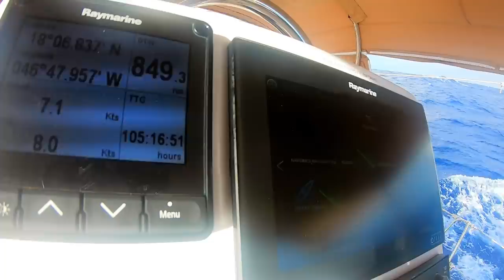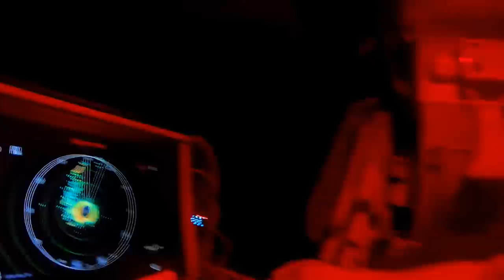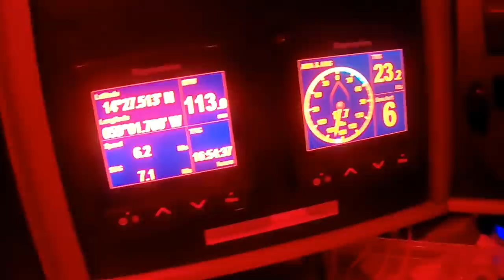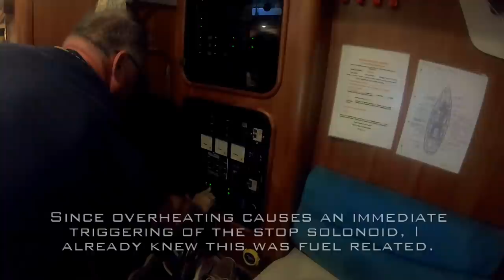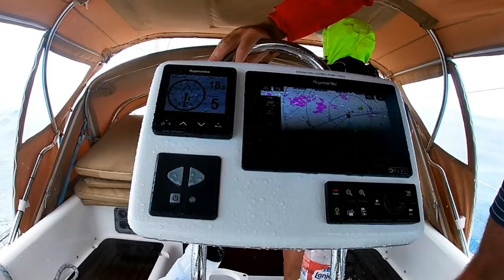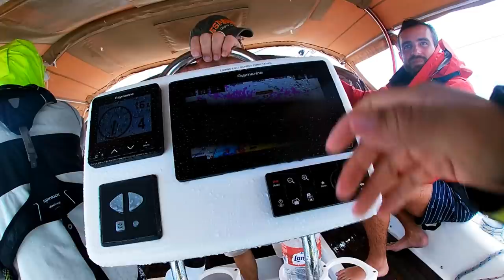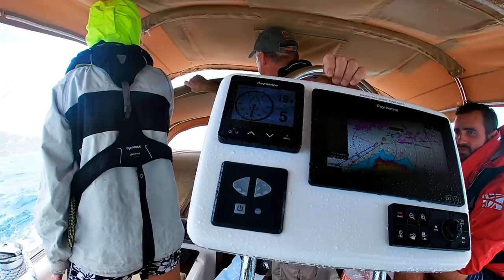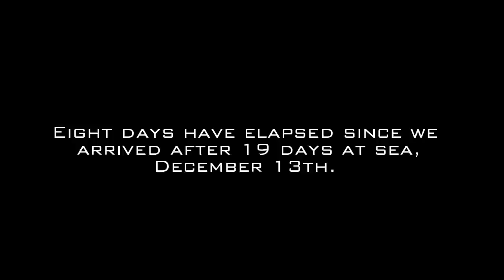Ep 108 Atlantic Crossing Pt3: Squalls Catch Us At St Lucia!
Squalls are focused small storms, with wind speeds that can approach and exceed gale force. As we get closer to the Caribbean, these become more and more common, especially at night, to the point that we’re rarely less than a few miles from one. Since they travel roughly east to west at speeds of about 10-15 knots, they catch up to us from behind. But with radar and the ability to steer to port and starboard, we can sometimes change lanes and let the squall pass to one side.

As we approach the finish line in Saint Lucia, boats that were previously far away begin to converge. And as all sailors know, if you have two or more boats headed in the same direction, you have a race. Talisman is well positioned for this as we had kept to the north, setting up a favorable wind angle for rounding Pigeon Point and into Rodney Bay. This turns out to be a key decision, as several boat didn’t have the angle to make the point at Pigeon Island, requiring them to jibe and head north for a half-mile or so before resuming course. It was satisfying to see, in a schadenfreude kind of way.

Winds die off some as we enter the protected waters of Rodney Bay, but no matter. We’ve left most of the other (several) boats behind and it’s just us as we cross the finish line.

Many days later we watch from Talisman at dock as the final ARC 2019/2020 boat is towed into the marina. Later that night, we head to the ARC Awards Ceremony to see how we finished overall (Did we Win!!!). It’s hard to know for sure in advance how we’d place since the start times were based on when your boat actually crossed the start and finish lines. Plus, as it turns out, while not against the rules, using your engine for propulsion while under way is penalized by the officials heavily. Only the computers will tell the final tale.